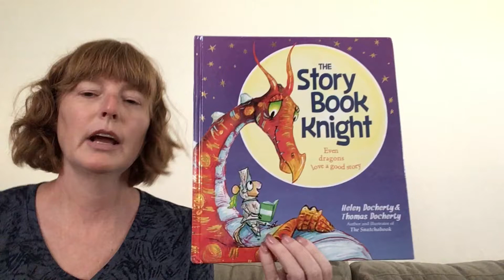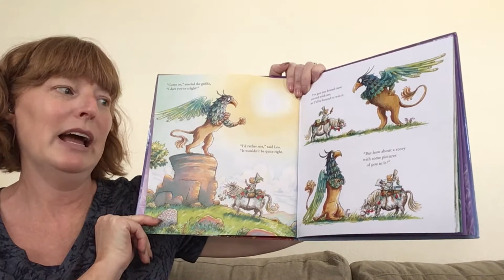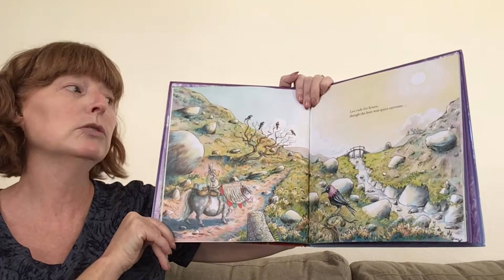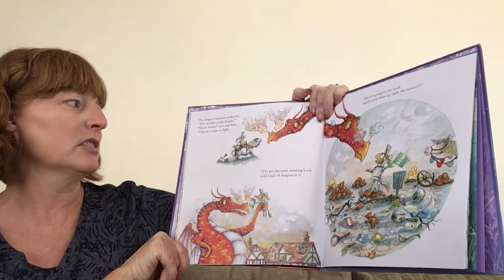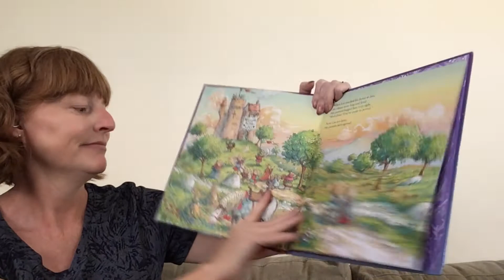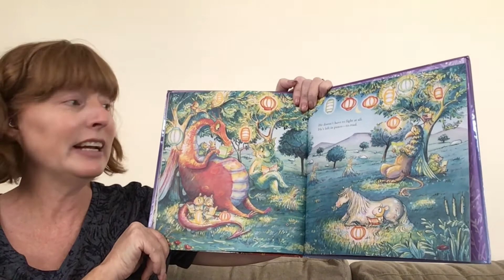The Storybook Knight by Helen Docherty & Thomas Docherty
RL: 3.2  Points: 0.5  Quiz: 184974
Lexile: 550